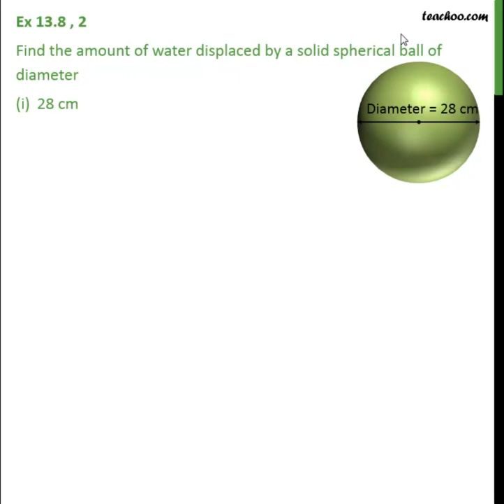Ex 11.4, 2 - Find amount of water displaced by a solid spherical ball - Teachoo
Get solutions to all questions of Surface Area and Volume Class 9